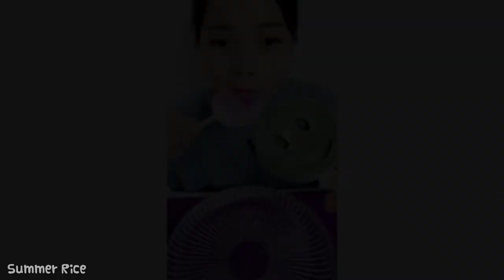Most Satisfying Ice Eating ASMR Videos | Eat and Drink Compilation #49